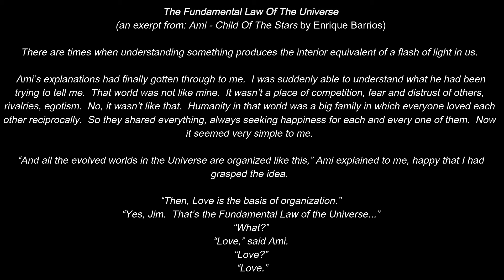Law of Reaping What You Sow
Join me as I talk about inviting more Love into our lives.

AllLoveAllWays